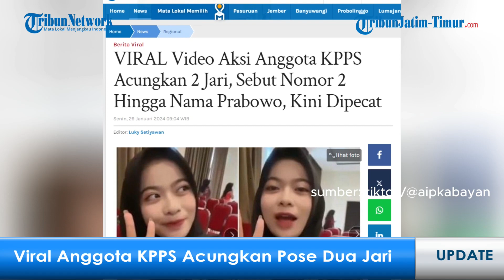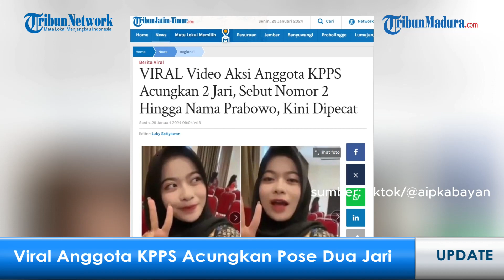Nasib Helmi Hermawati, Anggot KPPS Dipecat Imbas Video Acungkan 2 Jari, Ngaku tak Ada Maksud Dukung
VP : Erric

Anggota KPPS itu tampak mengacungkan dua jari, menyebut nomor 2 dan Prabowo Subianto. Aksi anggota KPPS mengacungkan dua jari, menyebut nomor 2 dan Prabowo Subianto itu viral usai terekam kamera hp